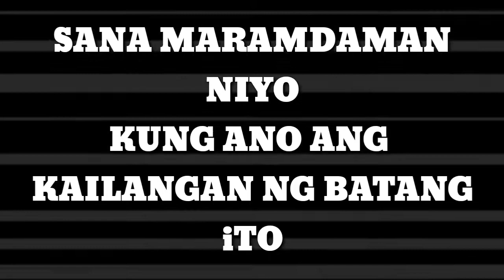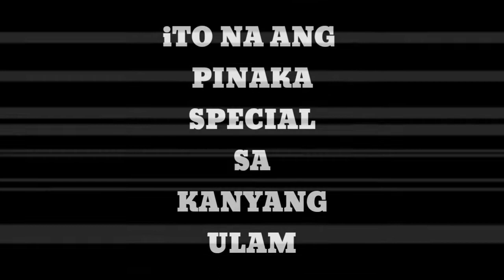MoNTENG PaNGARaP | Gingging cervantes